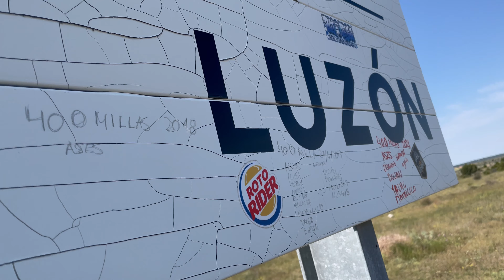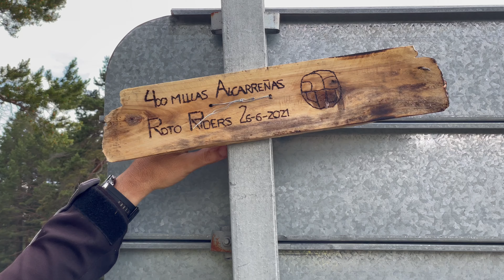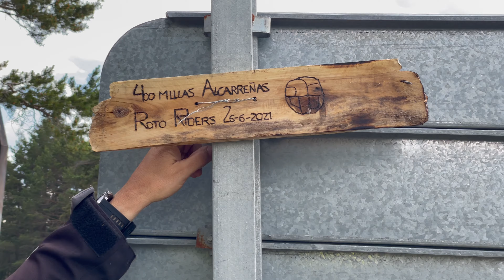VIII 400 Millas alcarreñas. Rotoriders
Vuelta a la provincia de Guadalajara